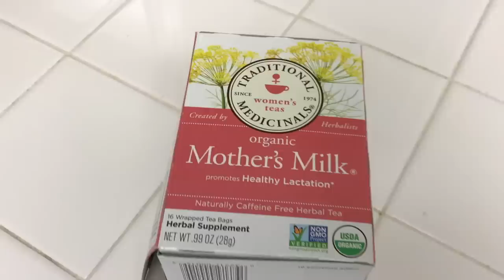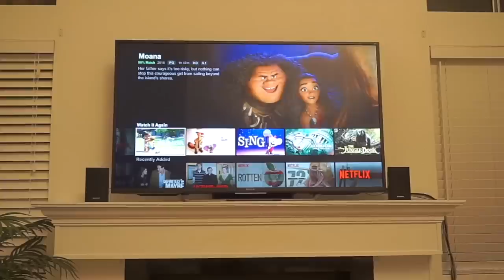NIGHT TIME ROUTINE | 新米ママのナイトルーティーン♡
こんにちは！アメリカ、サンディエゴ在住の主婦のEllieです。
今回は皆さんからリクエストいただいていたナイトルーティンを撮ってみました！
ぜひチャネル登録お願いします♡

ママライフスタイル動画を週１回のペースでアップしていくので、